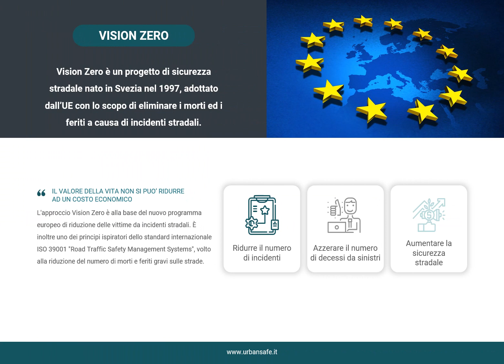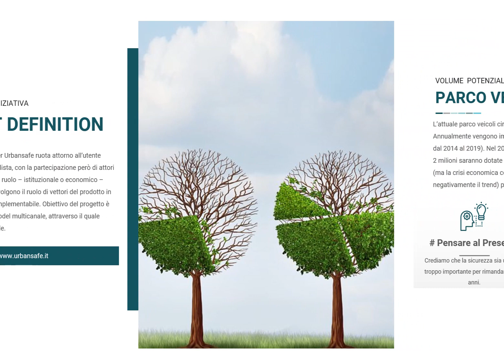UrbanSafe indiegogo pitch